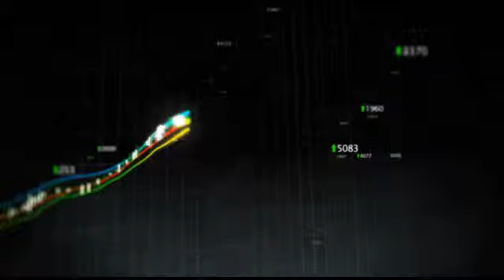Stifel Nicolaus Downgrades Massey Energy to Hold from Buy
Shares of Massey Energy (MEE) are flat in pre-market trading as the company is reportedly downgraded to Hold from Buy at Stifel Nicolaus.

The firm made the move based on valuation.